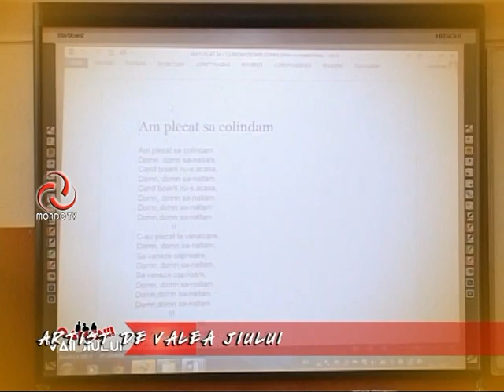Oamenii Vaii Jiului GEORGE CALTEA PART 1 12 12 2014